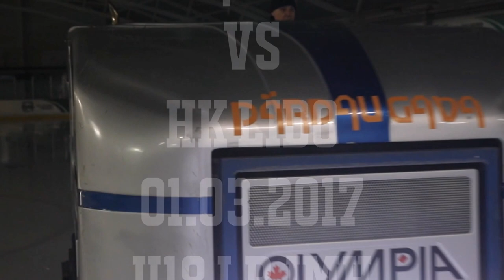U18 Prizma|Pardaugava vs Lido |HD 1.03.2017